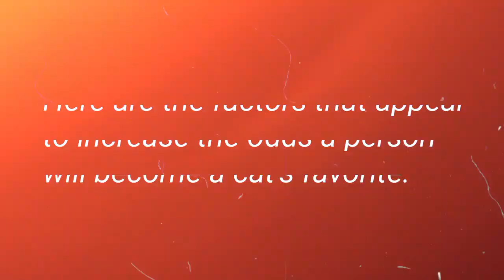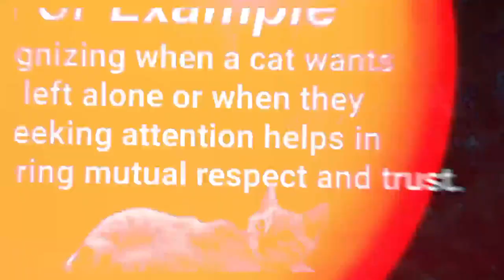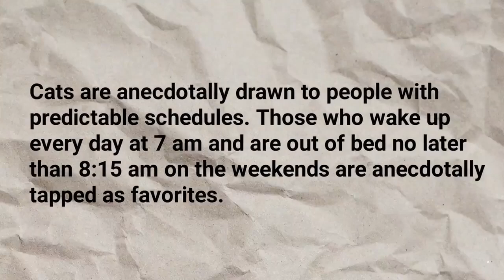Win Your Cat’s Heart: Tips to Become Their Favorite Person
Many pet owners would agree that cats have favorites, but that raises the question of how these people get picked. So, how exactly do cats go about choosing their person? Unless someone can read a cat’s mind, they wouldn’t really know. However, the general consensus is that cats prefer to spend time with people who understand their body language and around whom they feel safe. This is often the person who makes the most effort or is frequently involved in day-to-day cat care.